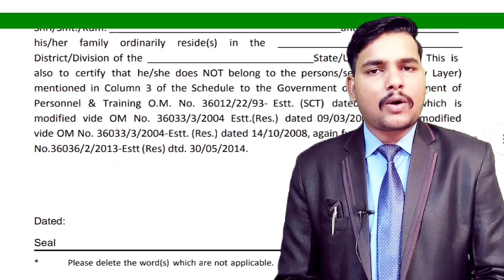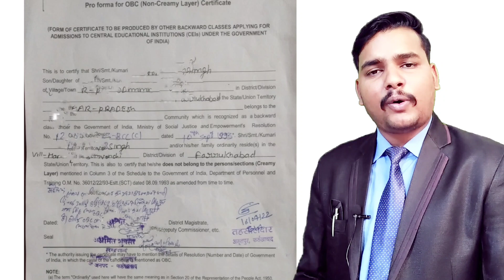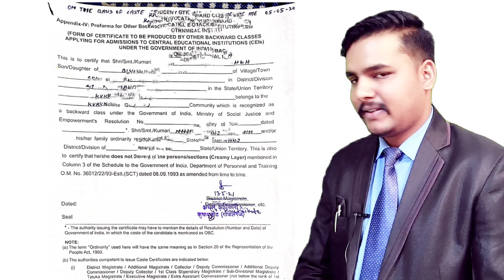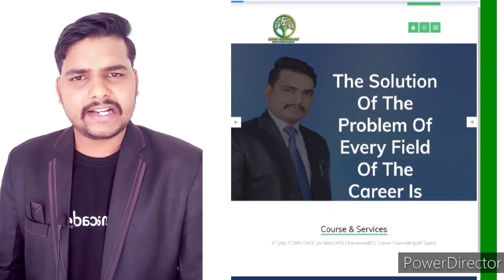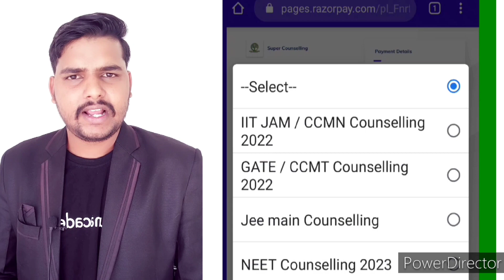How to make OBC NCL Certificate for CCMT Counselling 2022 | Ccmn Counseling 2022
CCMT 2022 | CCMN 2022 obc ncl certificate

OBC NCL Certificate for CCMT Counselling procedure 2022

OBC NCL Certificate for CCMN counselling 2022

CCMT Counselling procedure 2022

CCMT Counselling 2022
CCMT 2022